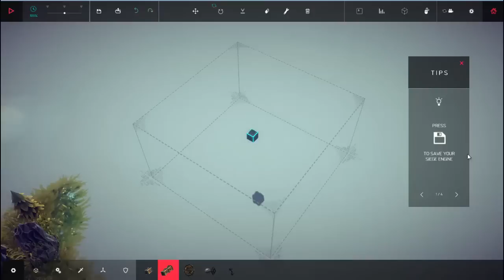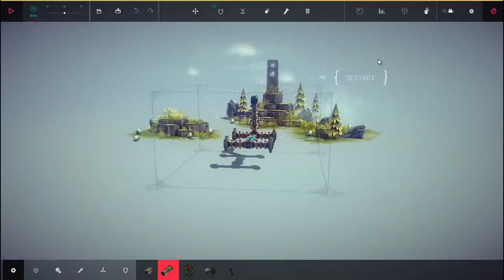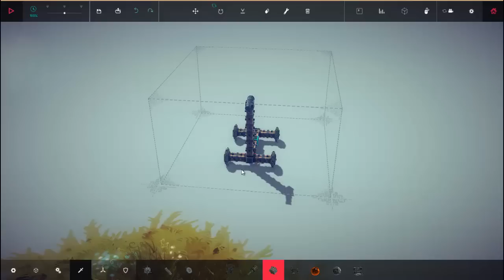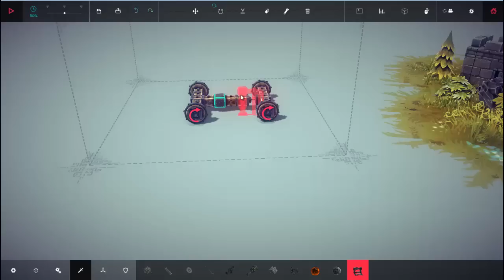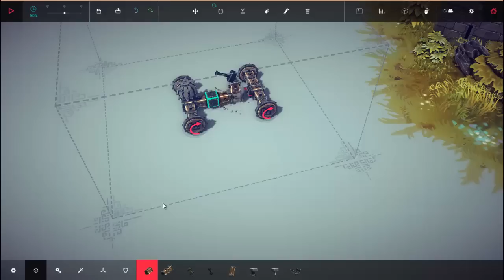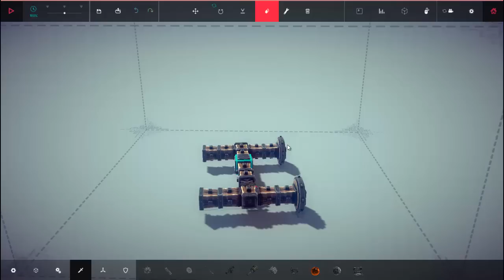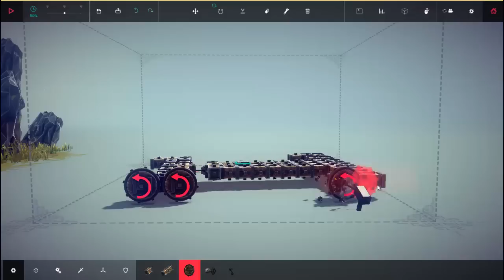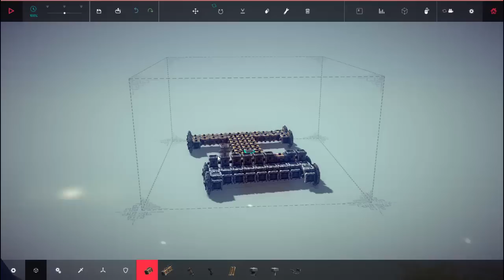Let's Play - Besiege - Part 2 - BOMBS!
Bombs are the answer! Not 42 I tell you! BOMBS!